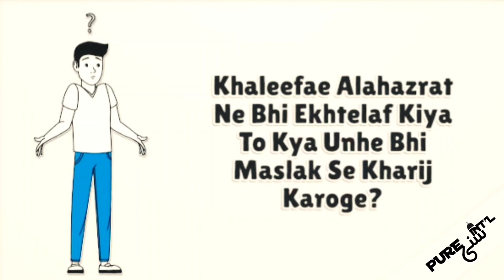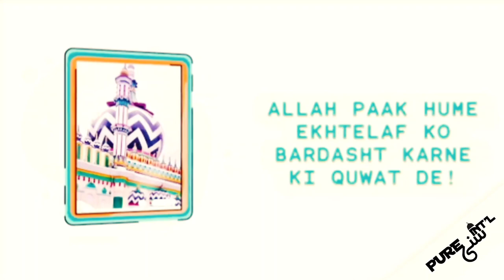Animated Video | Alahazrat Se Seekho Ekhtelaf Ka Tareeqa | Urse Razavi Special Video